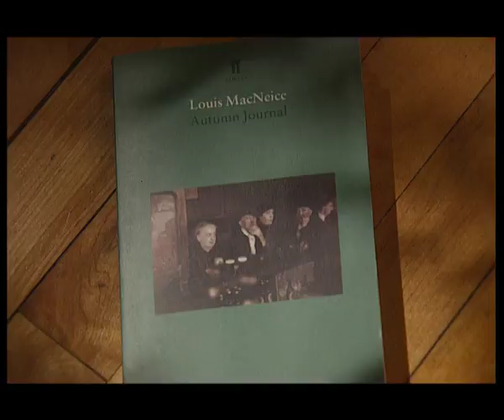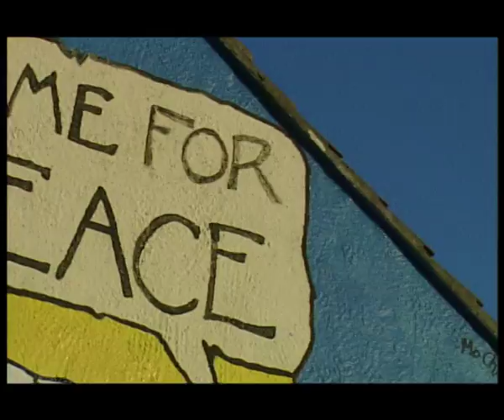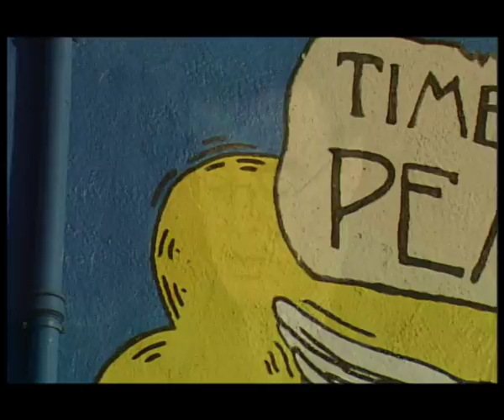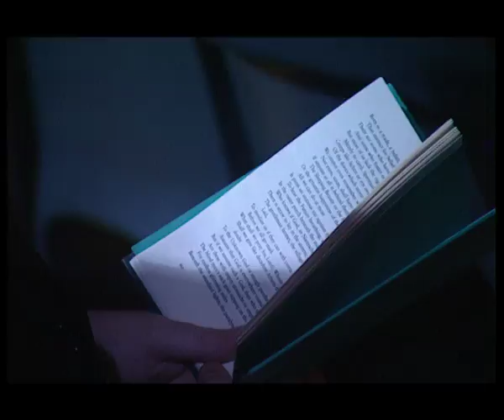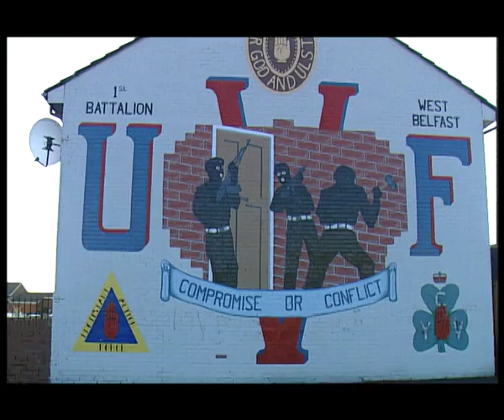Autumn Journal by Louis MacNeice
Rare short film from Loopline's TV series 'Imprint' presented by Theo Dorgan was aired on RTE 1999. It celebrated the 60th anniversary of Louis MacNeice's epic poem 'Autumn Journal'.
The film features, Ciaran Carson, Michael Longley, Jennifer Johnston,and the actors Andrea Irvine and Ali White and was directed by Brendan J. Byrne.
Copyright Loopline Film 1999